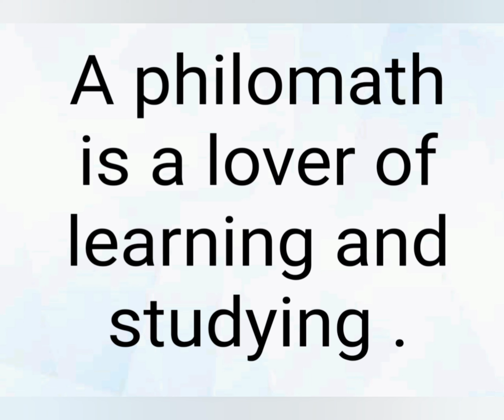Meaning of Philomath